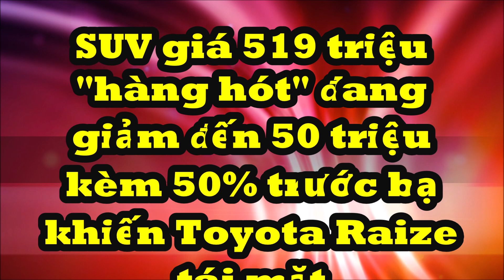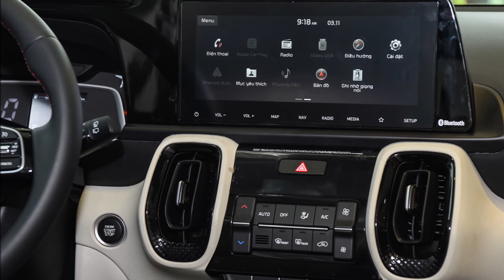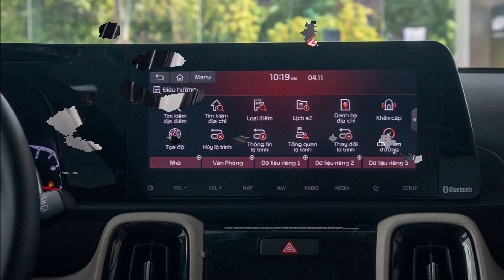SUV giá 519 triệu "hàng Hot" giảm đến 50 triệu tặng thêm 50% trước bạ khiến Toyota Raize "tái mặt"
Hiện nay đại lý đang triển khai chương trình ưu đãi cho khách hàng với mức giảm thêm 30-50 triệu đồng hoặc quà tặng phụ kiện trong tháng 9.
Bên cạnh đó, KIA Sonet còn được hưởng ưu đãi 50% lệ phí trước bạ từ Chính phủ. Đây là điều kiện thuận lợi để Sonet tiếp tục đà thống trị phân khúc A-SUV tại Việt Nam khi Toyota Raize, VinFast VF5 không được nhiều người yêu thích.Tin Tức Xe360_